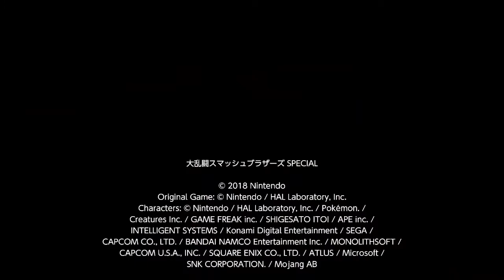Luigi(Latios NYC) vs Joker(Kiefster) - Super Smash Bros Ultimate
I apologize in advance I mainly upload this match up due to the drag down finisher. I couldn't resist. Other than that, enjoy the match!